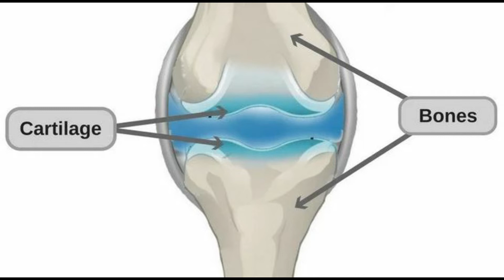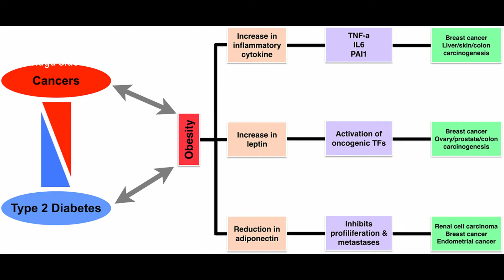Telugu Side | Top 10 Interesting Facts in Telugu | Episode -08 | Amazing and Unknown Facts in Telugu